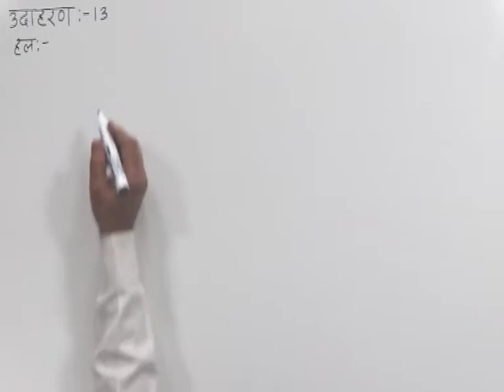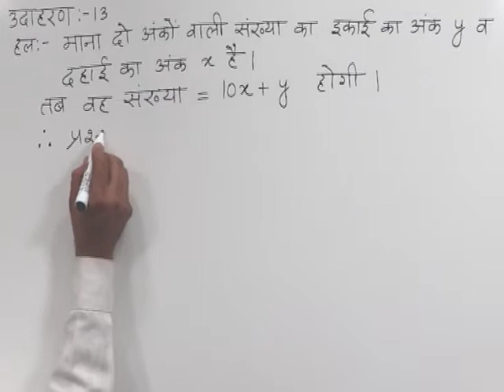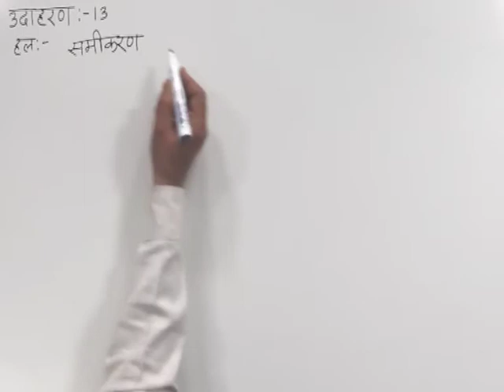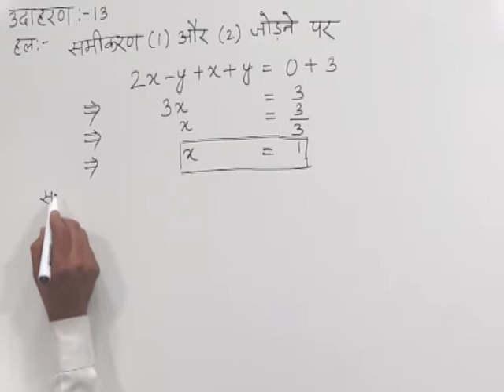CLASS 10th MATHS | CHAPTER -2- LINEAR EQUATIONS IN TWO VARIABLES